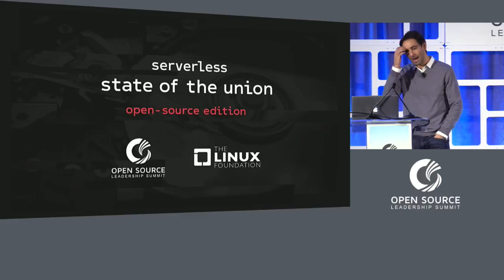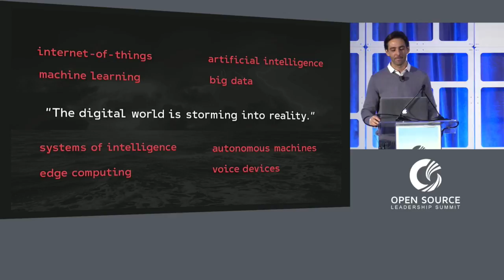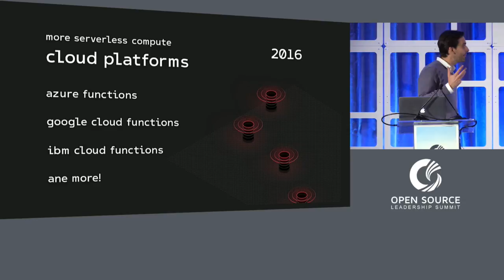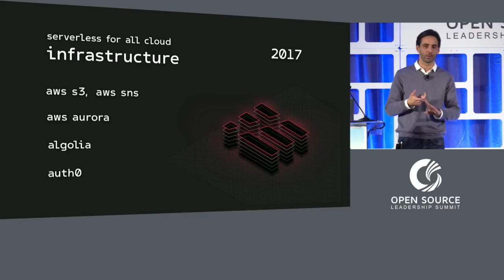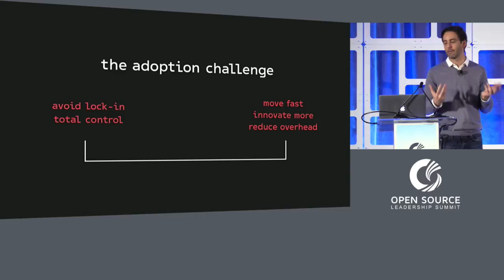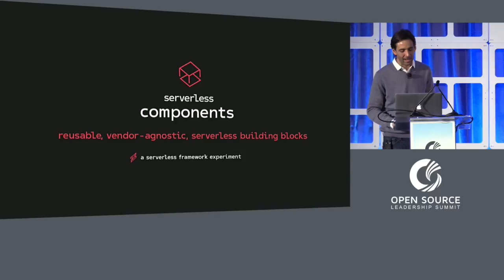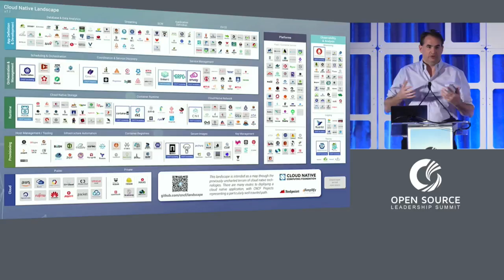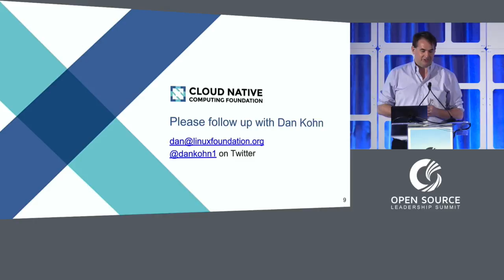Keynote: Serverless State of the Union - Austen Collins, Founder & CEO, Serverless Inc.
Serverless has captivated the IT community at an incredible pace, and for good reason.  It has tremendous power to liberate productivity, increase innovation and reduce overhead.  However, adopting serverless technologies is still not well understood.  As the ecosystem grows around serverless, we’re empowered with options, yet further distanced us from a clear path to adoption.

In this talk, we’ll break through the clutter to investigate use-cases, adoption methods, the power of serverless now and it’s capacity to meet the demands of the future.  We’ll also look into open-source, community-led projects within the Cloud Native Computing Foundation that aim to advance the adoption of serverless technologies, while enabling interoperability and an open ecosystem.

About Austen
Austen Collins is a product-obsessed, software engineering leader.  His focus is not on technology, but on business value, customer experience and making meaning.  Austen is a primary influencer of the emerging “serverless” movement.  He is the creator of the Serverless Framework, the leading open-source tool for building applications with the least possible cost and overhead on top of infrastructure with “serverless” qualities.  In 2015, he founded Serverless Inc. (serverless.com), which creates developer tools and infrastructure to help organizations build and operate serverless applications.  He lives in San Francisco, CA.